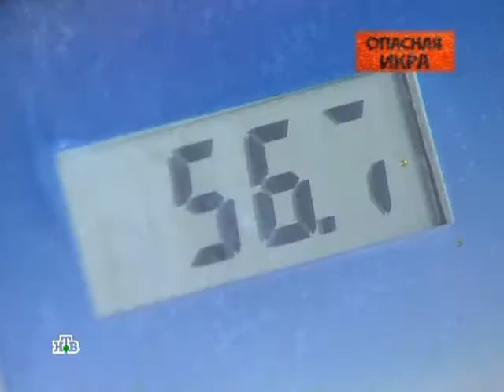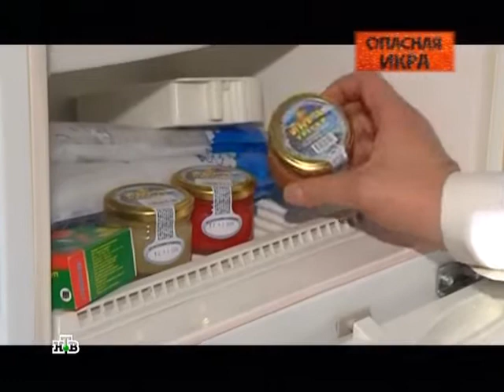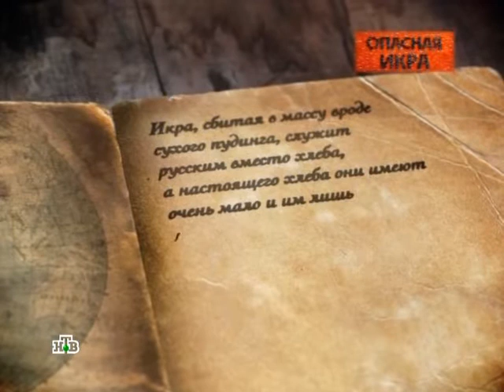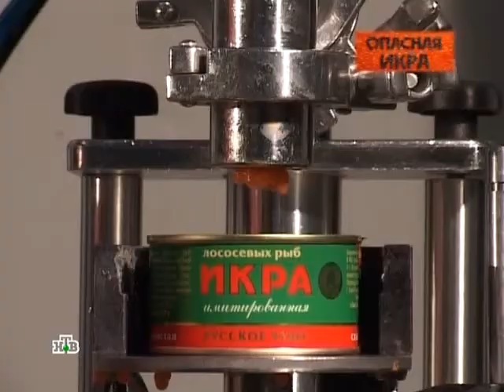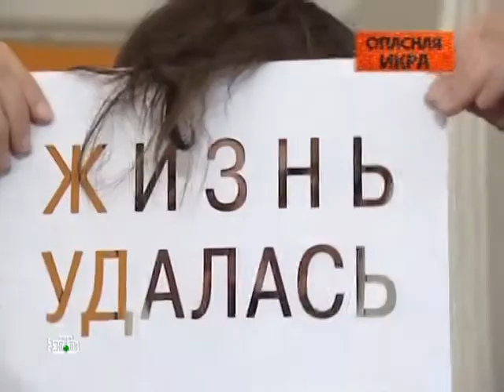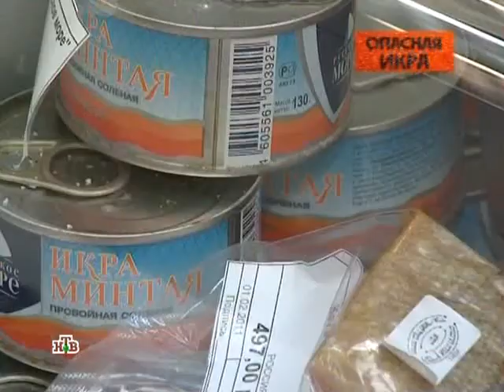Выход есть! Опасная икра